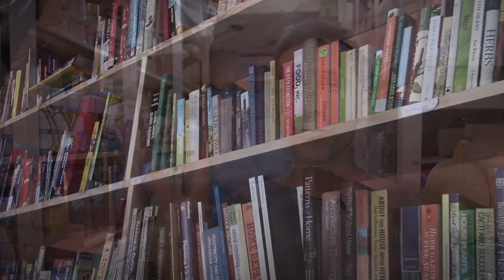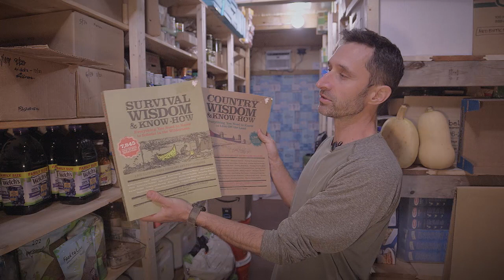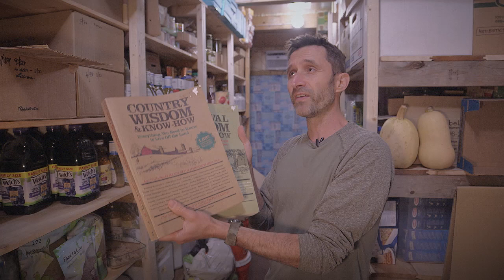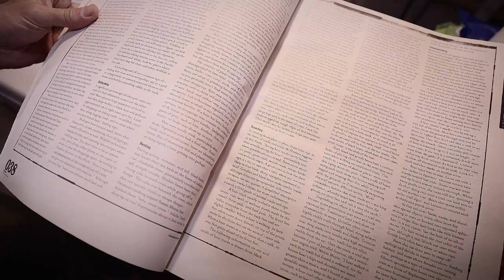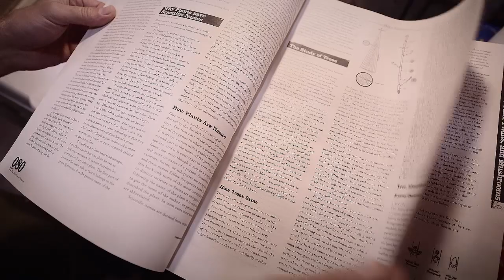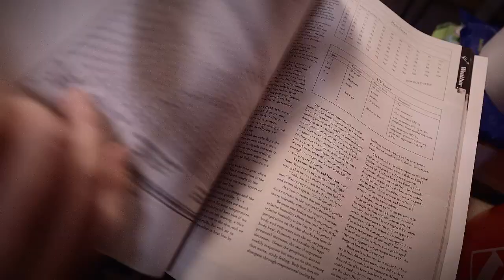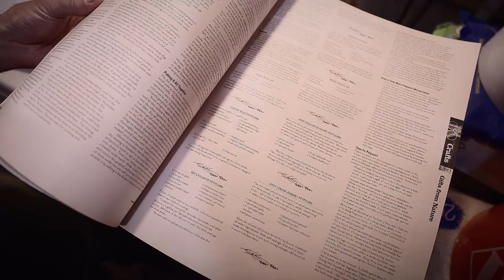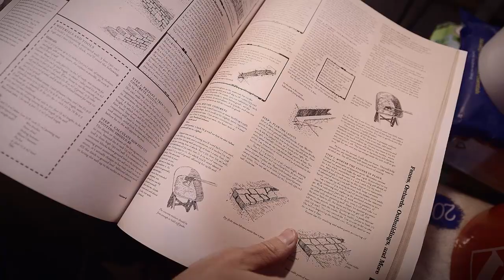Get These Two Books Before They're Gone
If you could only choose two books to save your life in a long-term crisis, these are the two books that I would highly recommend.

TWO BOOKS IN THIS VIDEO:
Survival Wisdom & Know-How
Country Wisdom & Know-How
Fresnel Reading Lens (AND FIRE STARTER!)

OTHER USEFUL BOOKS IN THE SERIES:
Natural Healing Wisdom & Know-How
Woodworking Wisdom & Know-How
Home Repair Wisdom & Know-How
Garden Wisdom and Know-How